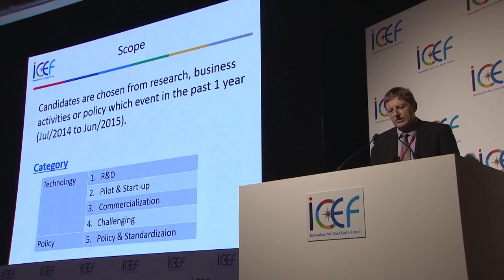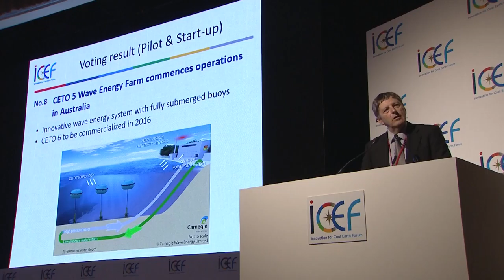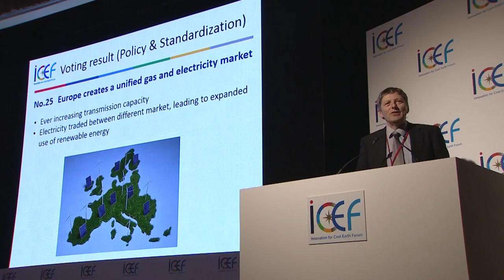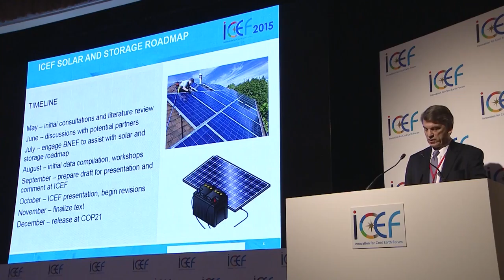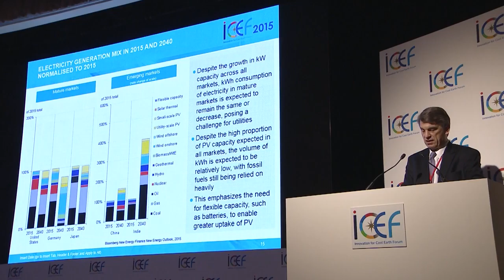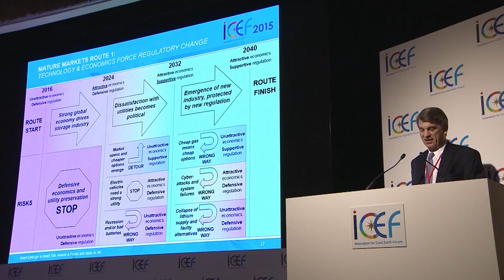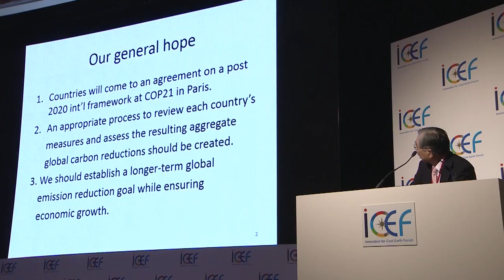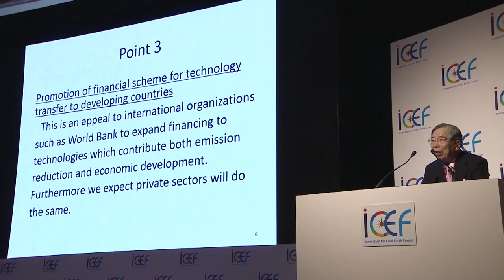ICEF2015 Closing Session-English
TOP10 Innovations Announcement
ICEF Roadmap Announcement
ICEF2015 Statement from Steering Committee
[Closing Remarks]
Yoshihiro Seki, Parliamentary Vice-Minister of Economy, Trade and Industry
Kazuo Furukawa, Chairman, New Energy and Industrial Technology Development Organization (NEDO)